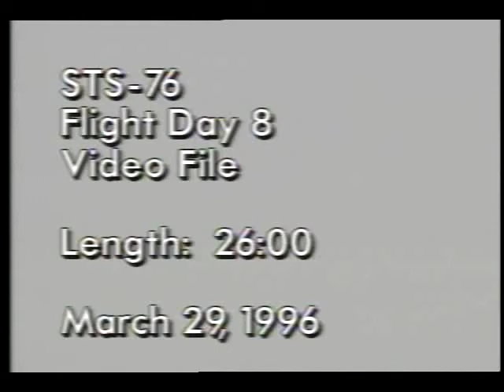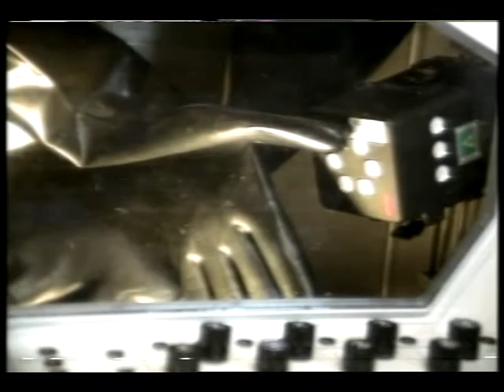STS-76 Flight Day 8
On this eighth day of the STS-76 mission, the flight crew, Cmdr. Kevin P. Chilton, Pilot Richard A. Searfoss, and Mission Specialists Linda M. Godwin, Michael R. Clifford, and Ronald M. Sega are shown undocking from the Mir Space Station. With Mir some 60 nautical miles behind them, the Atlantis astronauts prepared for the return to Earth. Chilton, Searfoss and Clifford perform a routine checkout of Atlantis' flight control surfaces and a hotfire test of the orbiter's reaction control system jets. Views include the undocking maneuver; Atlantis as seen from the Mir Space Station; Atlantis' fly-round of Mir; and the firing of the Reaction Control System (RCS) primary thrusters. Apr. 1996